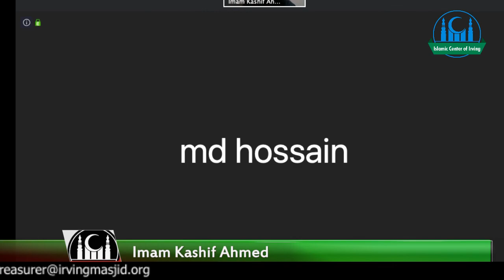Khatme Quran - Weekly Dua | Imam Kashif Ahmed